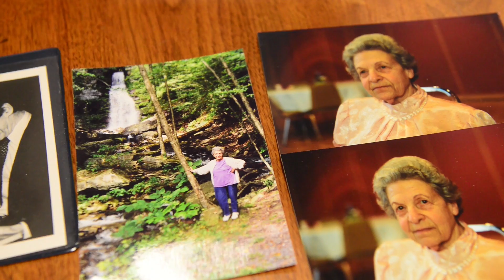Marianka Zadikow May - Surviving the Terezin concentration camp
How do you fight the evil that would murder six million of your fellow Jews when the architects of that final solution, including Adolph Eichmann, sit in front you? If you’re Marianka Zadikow May and her fellow prisoners in the choir at the Terezin concentration camp, you stand and sing to the Nazis about an all-knowing God in Verdi’s “Requiem:” “And the judge will sit in judgement of every one of you for all of the deeds you have done.”